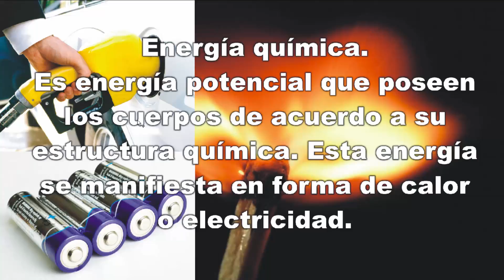07 ENERGÍA QUÍMICA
ENERGÍA QUÍMICA